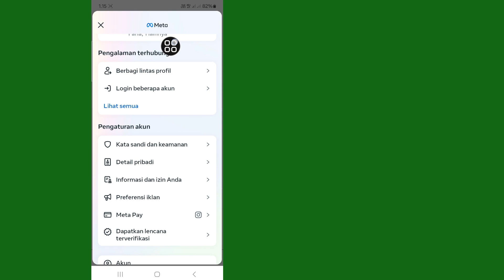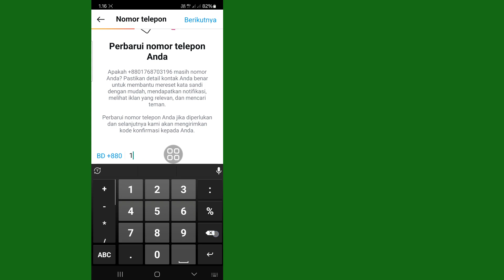Cara Mengganti Nomor Telepon di Instagram! 2024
Di Video Ini Saya Akan Tunjukkan Cara Mengganti Nomor Telepon di Instagram 2024 Cara Mengganti Nomor Telepon Instagram Cara Menghapus Nomor Telepon Dari Instagram. Cara Mengganti Nomor Telepon Akun Instagram Cara Menghapus & Mengganti Nomor Telepon Dari Instagram.

Jika Anda memiliki permintaan tutorial, beri tahu saya di komentar!  Aku akan melakukannya untukmu dalam 1 hari.